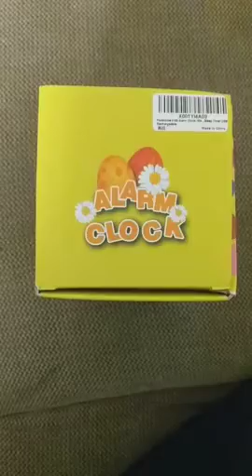7 Color Wake Up Light & Night Light 2021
7 Color Wake Up Light & Night Light  2021

Abs
⏰【 KEEP YOUR KID IN BED LONGER AND GET MORE SLEEP】Younger children can not fully understand the concept of time,we design this cute egg alarm clock to teach your children when its fine to go sleep and wake up! Set alarms with your favorite color , the light will grow in the morning and bed time ,the alarm light will last to 60 minutes. Features a Sleep timer to gently dim the room and can also act as a night light.
⏰【HOW IT WORKS 】Set 2 separate alarms with your favorite color and sound, In the morning, it glows green green when its ok to come out of bed .During the night, light glows yellow and children know it's time to sleep or stay in bed until light glows green ! 3 wake up modes ,you can set only use the light to wake up or both light and sound.
⏰【WAKE UP LIGHT & NIGHT LIGHT】If you don't like a sudden alarm sound ,you can set wake up light without sound to wake kids up naturely. Benefit sleep timer function lets you fall sleep with night light for a certain time then auto turn off. Easy touch control light allows you just one tap to turn on/off or choose color.Color lights can change automatically or fix a color you like.Warm light has 4 brightness. Best all-night companion for children to keep them feeling safe.
⏰【MULTI-FUNCTIONAL】5 nature sounds:bird,summer night,ocean wave,breezy,buzzer.Features 2 Alarms for weekdays and everyday, snooze,12/24 hour format,adjustable volume, backlight dimmable. Besides, you can choose 5 different natural sounds with 7 color lights to set up the alarm.
⏰【EASY TO USE】Come with USB cord and charger.Comprised of child safe ABS .FCC approved.Built in 1800mAh battery provide up to 80 hours standby time if only used for time display. Ideal gift for baby, kids, teen boys or girls and Thanksgiving day, Christmas gift.